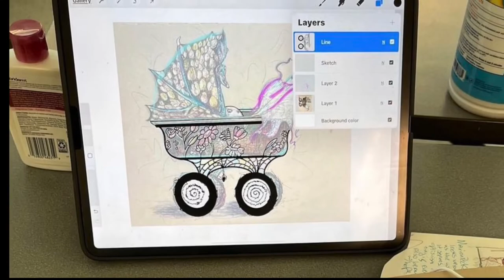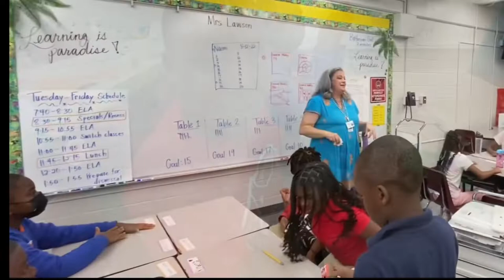Art in the Classroom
Our talented employees always have the best interests of our students at heart. Supervisor of Art and Theater, Laura Hobby, is one of those talented and passionate employees. She is temporarily serving as the Art Teacher at Witter Elementary while we continue actively recruiting new teachers to ensure we have qualified individuals in front of our learners. She knows how important art is for students to express themselves, build confidence, discover their creative side, and let their brains breathe!

Fourth grader Daevon Johnson felt energetic the day we visited his art class. He wanted his artwork to reflect his energy—by turning it into a character. He loves the opportunity to create masterpieces and make them his own.